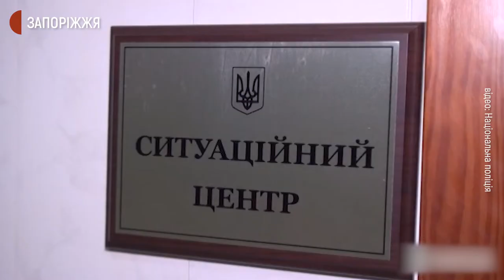Запорізькі поліцейські втілили мрії двох хлопців | Новини | 29.12.2020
Мрії двох дітей із багатодітних родин здійснилися перед новорічно-різдвяними святами. Працюючи з родинами, працівники ювенальної превенції обласного управління поліції з’ясували, що хлопці хочуть ближче дізнатися про будні правоохоронців і влаштували екскурсію